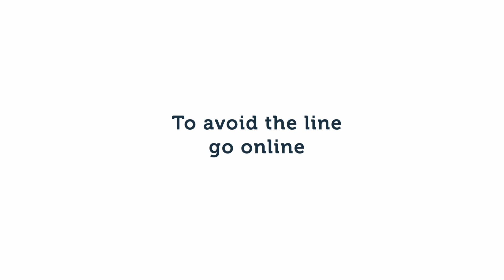Eddie's pitch to the Melbourne International Film Festival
Eddie loves lines, but you don't have to.
To save time, go online.
You can complete a variety of customer service transactions on the VicRoads website.